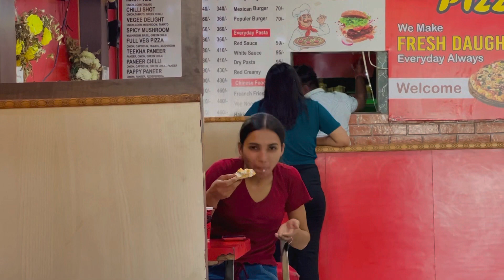Birthday me biceps triceps💪🏻pr baat aa gyi😂 || controversy chalegi ab🥲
Hello everyone thankyou for watching our vlogs❤️🙏🏻

Keep supporting❤️🙏🏻